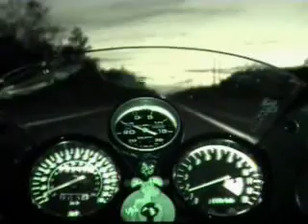Star Chasing Power Wheelie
ZRX turbo 2nd through 5th gear power wheelie